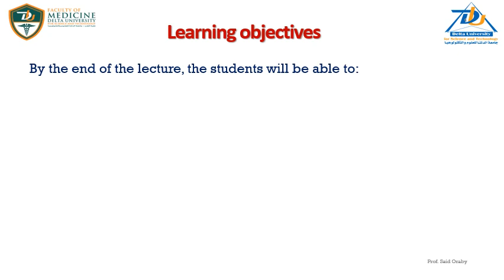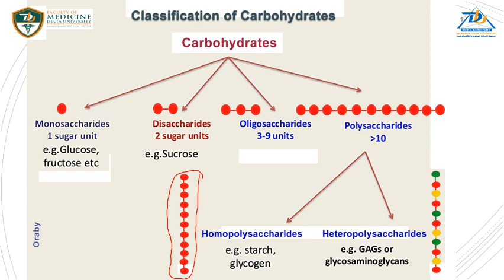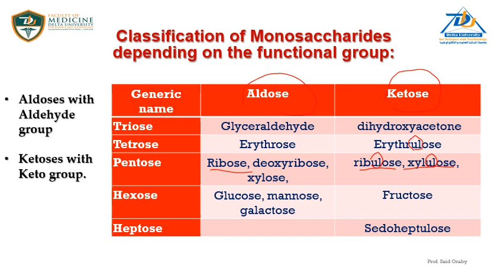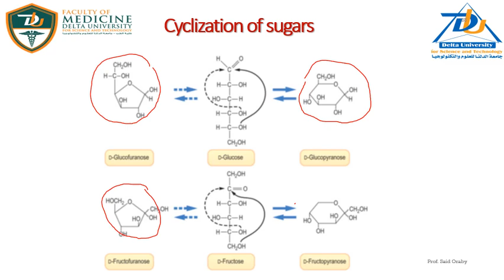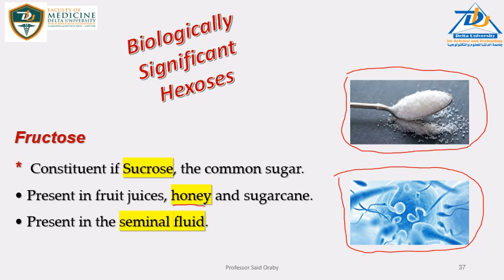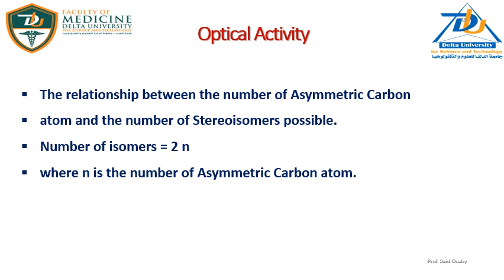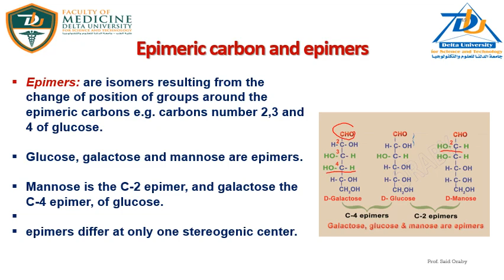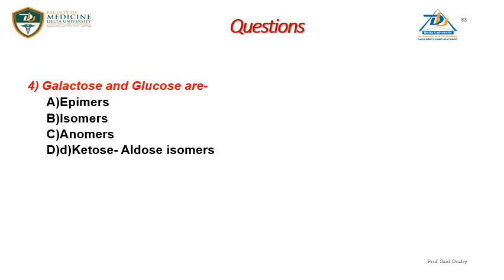L 1 Monosaccharides by Said Oraby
Define carbohydrates.
Classify carbohydrates
Identify the major functions of carbohydrates
Define and classify monosaccharides.
Describe the structure of monosaccharides.
Describe biologically Significant Hexoses
Describe isomerism of monosaccharides.
Identify the physical and chemical properties of monosaccharides.